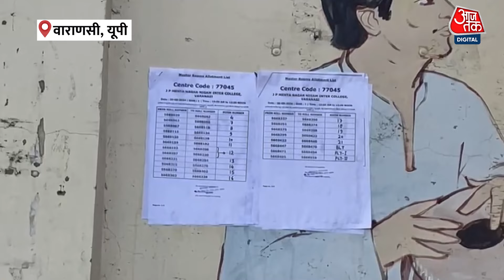UP Police Constable Exam 2024: कड़ी सुरक्षा के बीच यूपी पुलिस की परीक्षा आयोजित | Aaj Tak News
यूपी पुलिस भर्ती का दूसरा चरण आज यानी 30 अगस्त 2024 दिन शुक्रवार से शुरू हो गया है. सेकेंड फेज के अंतर्गत आज और कल दो दिन परीक्षा का आयोजन होगा...यूपी पुलिस भर्ती परीक्षा को रोकने के जो उपाय किए जा रहे हैं, उनमें हर सेंटर में पुलिस की तैनाती की गई है. करीब सभी सेंटरों पर एक इंस्पेक्टर, दो से तीन दरोगा और कुछ सिपाही ड्यूटी दे रहे हैं.